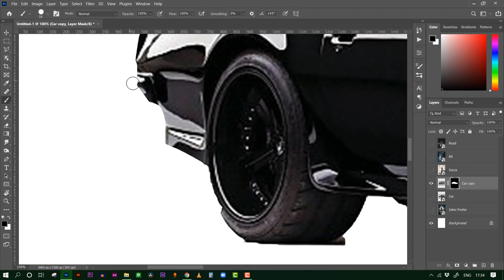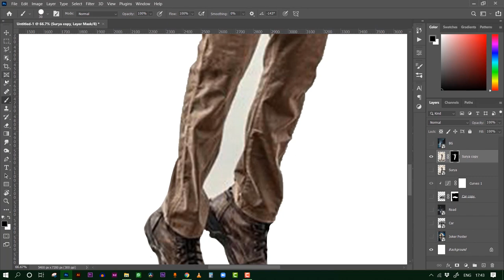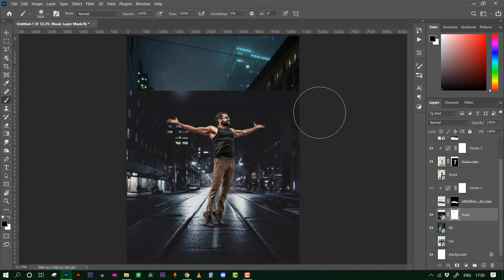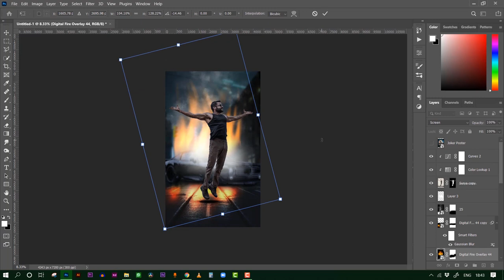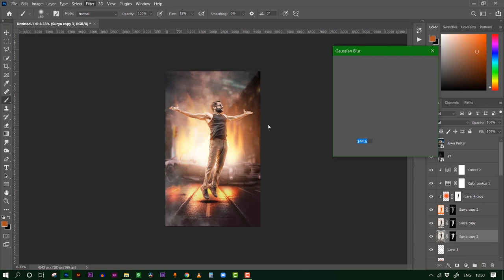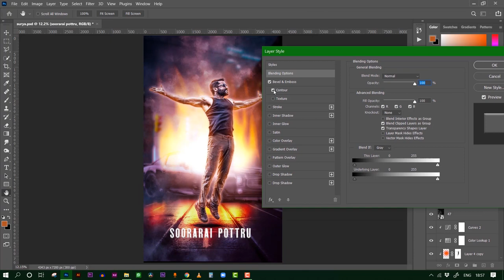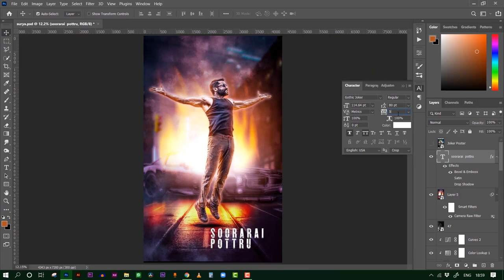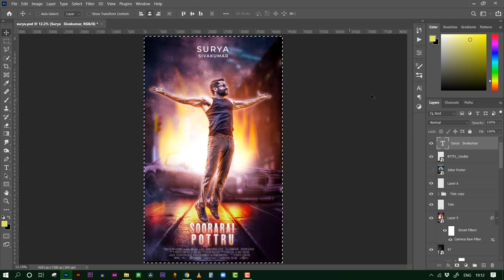Soorarai Pottru | Joker Edition | Dedicated to Surya | Poster Design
Soorarai Pottru
2020 ‧ Drama/Action ‧ 2h 33m

👉 Nedumaaran Rajangam takes on the airline industry with the help of his friends and family.
Initial release: 12 November 2020
Director: Sudha Kongara Prasad
Music director: G. V. Prakash Kumar
Producers: Suriya, Guneet Monga
Production companies: 2D Entertainment, Sikhya Entertainment 👈